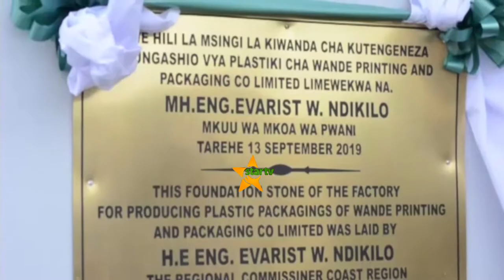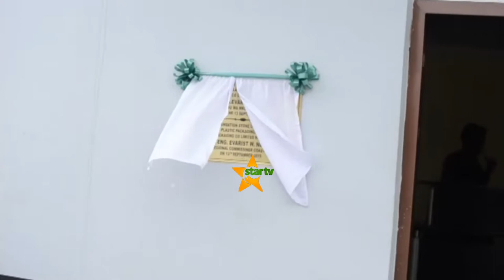UWEKAJI JIWE LA MSINGI KIWANDA CHA VIFUNGASHIO